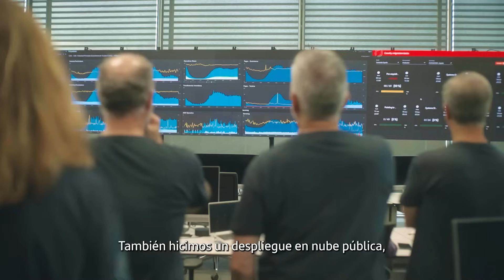THE WHY SERIES | Gravity con Dirk Marzluf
En este episodio de THE WHY SERIES, Dirk Marzluf presenta Gravity, la plataforma tecnológica de Banco Santander que está revolucionando el core bancario: más velocidad, seguridad, eficiencia y sostenibilidad.

Gravity permite lanzar nuevas funcionalidades en horas, realizar pruebas sin interrumpir el negocio y reducir un 70% el consumo energético. Santander es el primer gran banco en digitalizar su core con software propio.